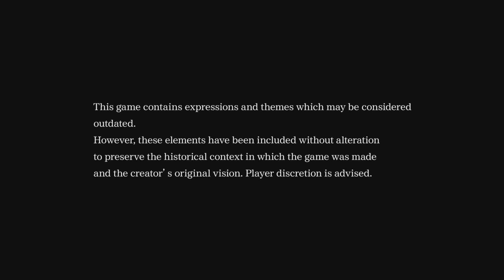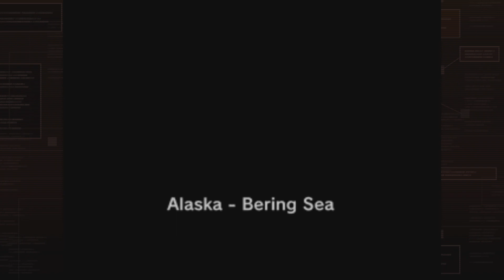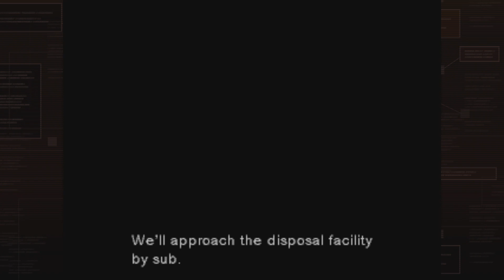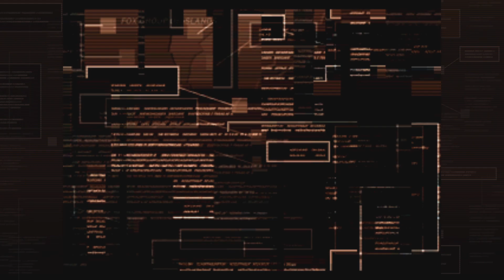METAL GEAR SOLID - Master Collection Version_pt1